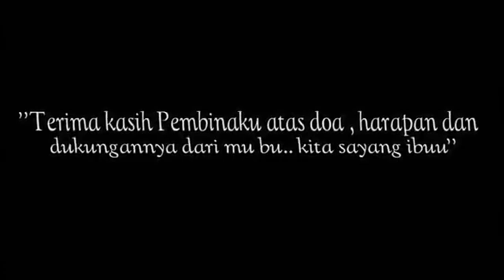Tetap Jaga Persatuan dan Kesatuan SMAN 1 Cikembar